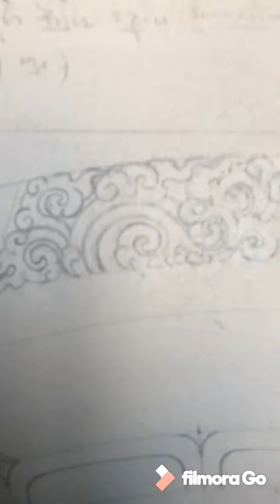Mandala consisting of 58 wrathful (fierce) deities of Vajrayana tradition and the entire process 🙏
The meaning of the word mandala in Sanskrit is circle. Mandala is a spiritual and ritual symbol in Hinduism and Buddhism, representing the universe or where the meditational deities situated. The circular designs symbolizes the idea that life is never ending and everything is connected. The mandala also represents spiritual journey within the individual viewer.